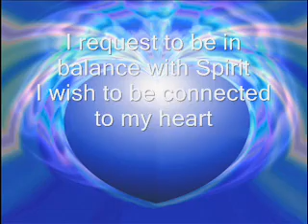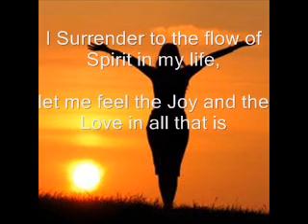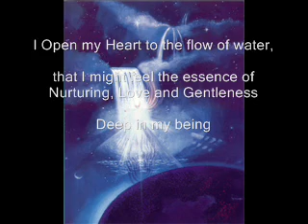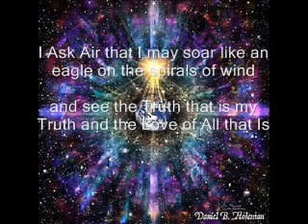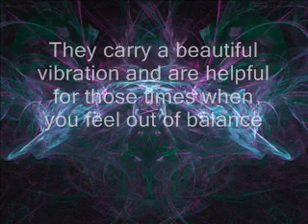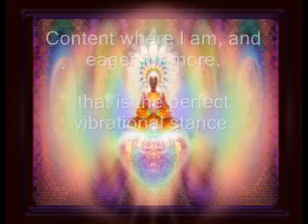Affirmations for Balancing with the Elemental Energies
Take five minutes out of your day and walk away from this video feeling relaxed and balanced.